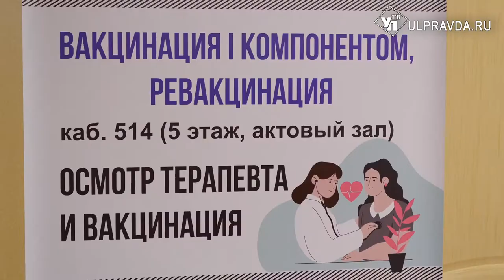Ординаторы ВУЗов Ульяновской области вышли на подмогу врачам в больницы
Количество вызовов врачей на дом каждый день доходит до 500, поток пациентов растет, работать приходится на износ. Да и врачей не хватает, многие медработники  заболевают сами. На помощь опытным коллегам приходят студенты медицинских ВУЗов.
Ординаторы - это выпускники вузов, которые закончили педиатрический или лечебный факультеты. Это специалисты, готовые к работе в первичном звене. Все молодые медики в медучреждения вышли добровольно. Они и раньше совмещали учебу с практикой, но сейчас, в условиях пандемии, их помощь особенно важна.